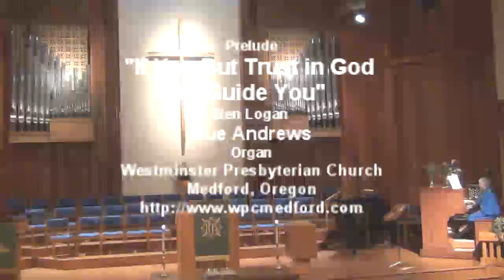"Invitation to the Cross"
(Traditional Service)
The Rev Chris Ward
Teaching from Mark 8:27-9:1